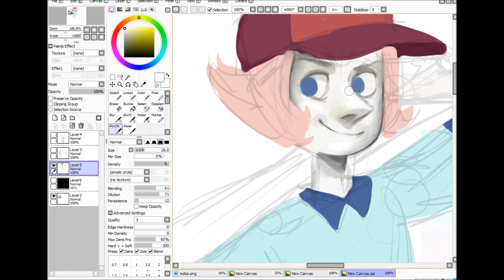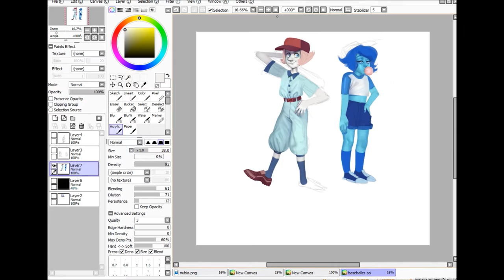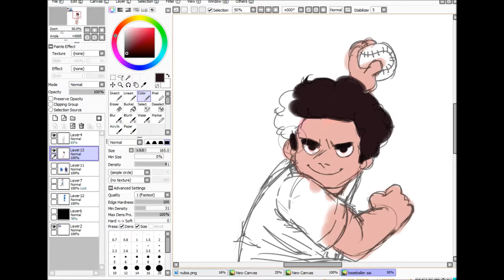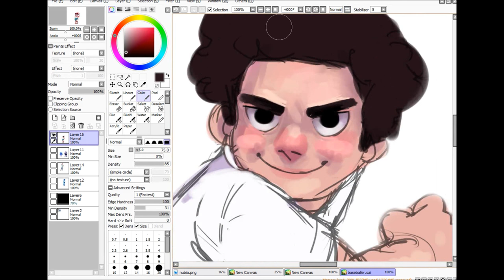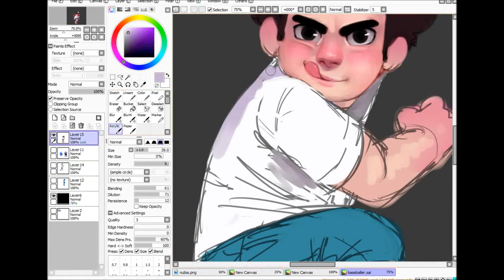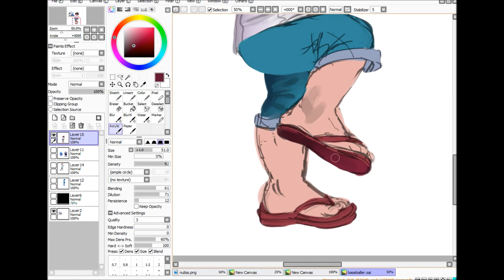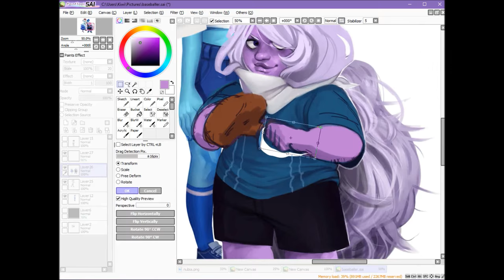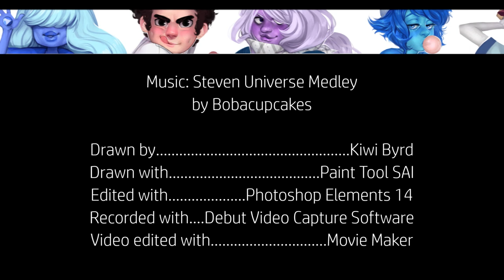Speedpaint: [Hit the Diamond!]